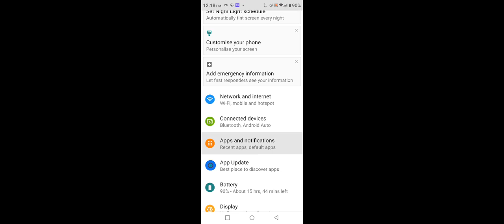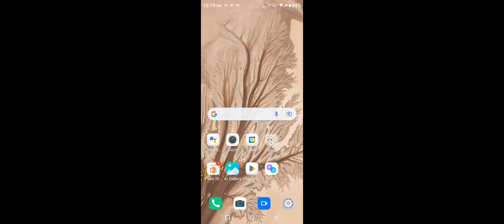Hide Notification In Tecno Spark Go 2023, Notification Of In Tecno Spark Go 2023,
Hide Notification In Tecno Spark Go 2023, Notification Of In Tecno Spark Go 2023,Tecno Spark Go 2023 Mein Notification Kaise Chhupaye, Turn Off Notification In Tecno Spark Go 2023

Notification_Settings Tecno Spark Go 2023